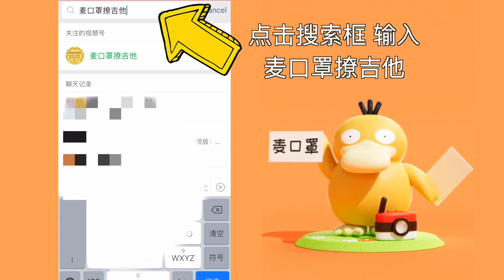6支Gibson成团出道致敬经典SOLO《海阔天空》你爱的Gibson出镜了吗？